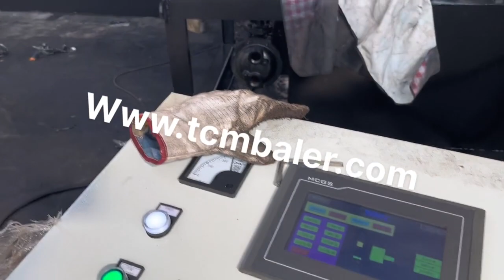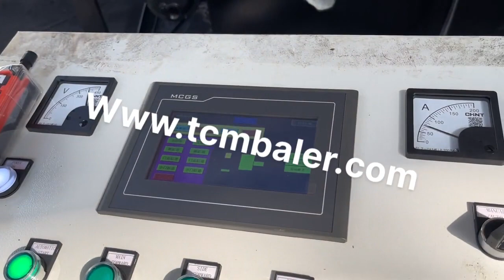hot iron press machine for sale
Details of hot iron press machine for sale, hot iron press machine, hot press machine for steel,

TCMBALER is a professional hot iron press machine for sale manufacturer and supplier in China for more than 20 years, and we can offer hot iron press machine for sale for sale with a cheap wholsale factory price for our customers without any agent or dealers if you wanner buy our hot iron press machine for sale.